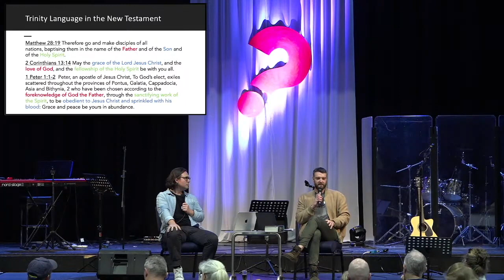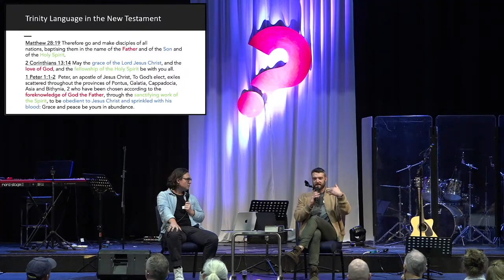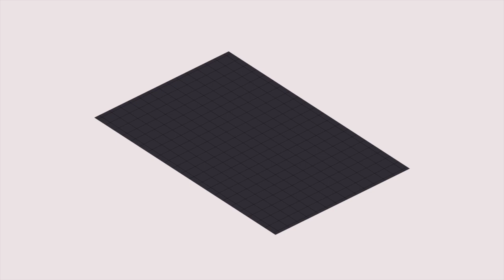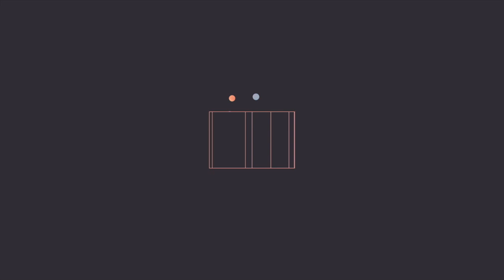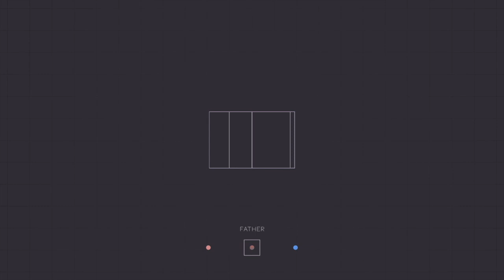God the Father - The Trinity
Mitch and Murray sit down and explore God the Father in our series on the trinity.